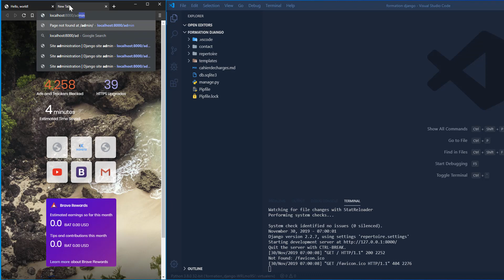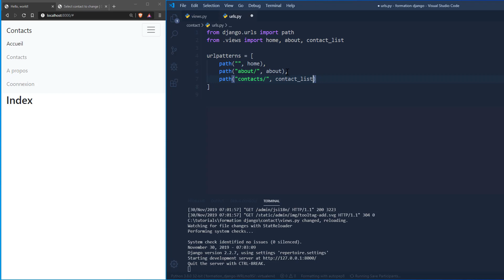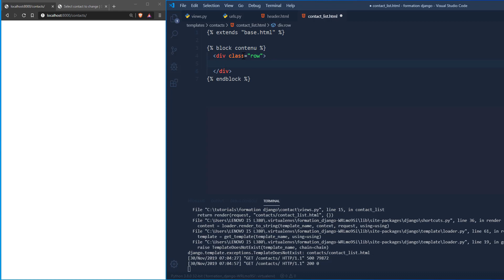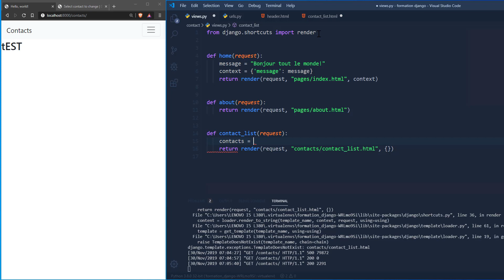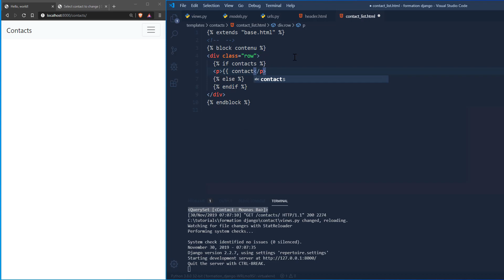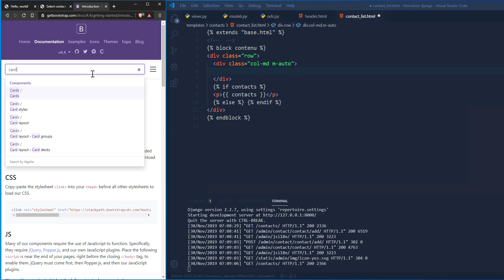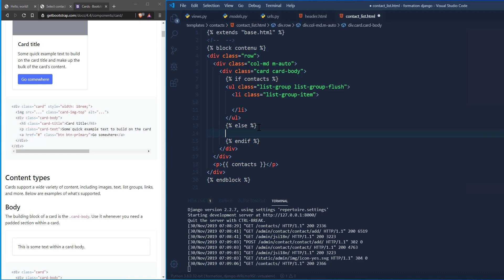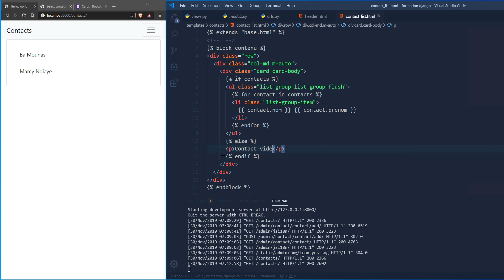FORMATION PYTHON DJANGO, AFFICHER LA LISTE DES CONTACTS | xarala